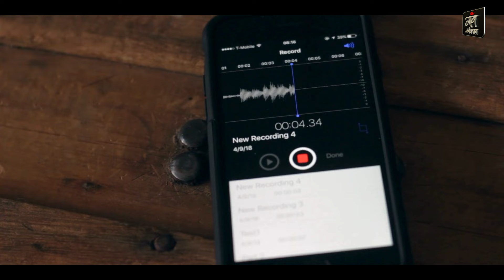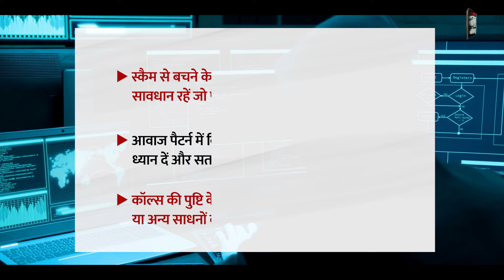सावधान ! अब आपकी आवाज़ की नकल कर हो रही है धोखाधड़ी || Voice Cloning Fraud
If your child calls you from another number, claiming to be in trouble and asking for money, be cautious, it could be a scam. With the help of artificial intelligence, cloning voices to mimic yours has become possible and effortless.

Fraudsters collect samples of your voice, often from your social media accounts like Facebook or Instagram, and then train AI to replicate your voice. Subsequently, computers start delivering audio in your voice.

This scam is known as voice cloning scam, and numerous cases have emerged where fraudsters impersonate distressed children to extort money from parents.

However, the child may not even be with them; the voice is artificially created through artificial intelligence.

To avoid falling victim to this scam, pay attention to certain things:

Be cautious of calls from unknown numbers, even if the voice sounds familiar.
Verify any requests for money through a video call or alternative means.
Pay attention to the pattern of the voice; if anything seems off, be alert.
Prioritize privacy settings on social media platforms.
If you receive such a phone call, you can also lodge a complaint on the Cyber Crime Additionally, you can inform the police by calling 1930. Stay vigilant and protect yourself from these fraudulent activities.